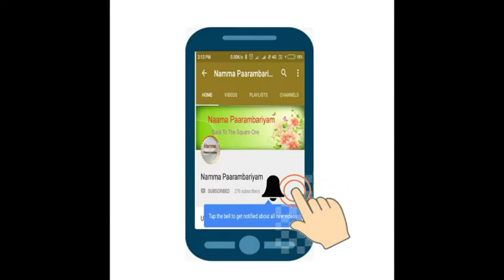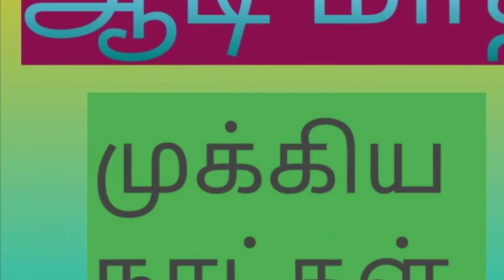ஆடி மாத முக்கிய நாட்கள் 2021| aadi month special in tamil | aadi maasam festival days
ஆடி மாத முக்கிய நாட்கள் 2020  | aadi month special 2020 | aadi month viratham in tamil

ஆடி மாதம்  அம்மனுக்கு உரிய மாதம். இதில் பல விழாக்களும் கொண்டாட்டமும் உள்ளன.

இங்கு முக்கிய ஆடி மாத நாட்கள் பற்றி சொல்ல பட்டுஉள்ளது